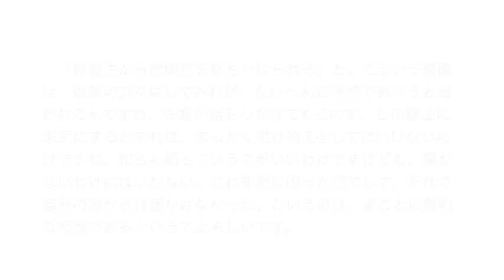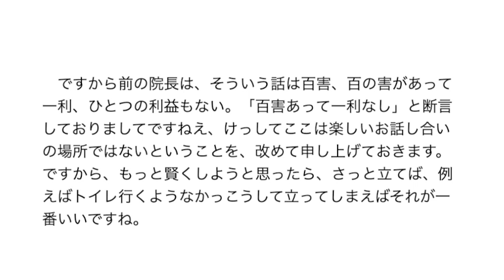人間の苦悩（9）宇佐晋一先生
三聖病院における宇佐晋一先生の講話
三省会 森田療法 京都